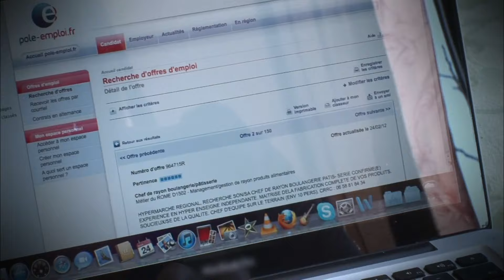Mamans solos : leur quotidien mouvementé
Partie 2 de notre série de Mamans solos !
Dans un contexte où un couple sur trois se sépare, la France compte près de 2 millions de familles monoparentales, principalement dirigées par des femmes. Pour ces mamans seules, la vie quotidienne est souvent un défi, qu'elles soient confrontées à des problèmes financiers, qu'elles soient très jeunes ou même non voyantes. Malgré ces difficultés, elles se battent pour être à la hauteur.